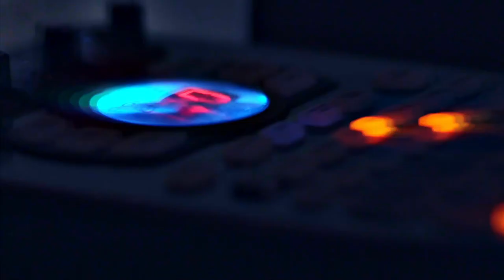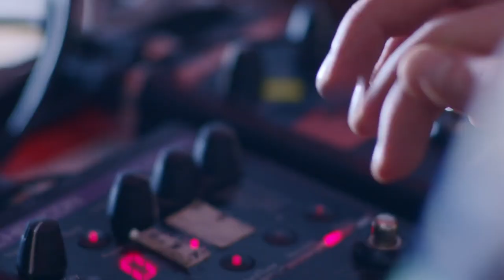Jockstrap performing 'The City (Live at Narcissus Studio)' | Notes from the Underground